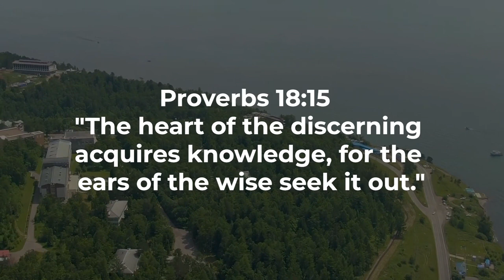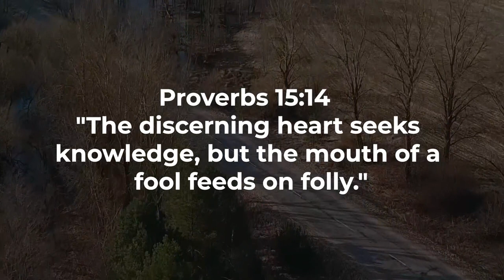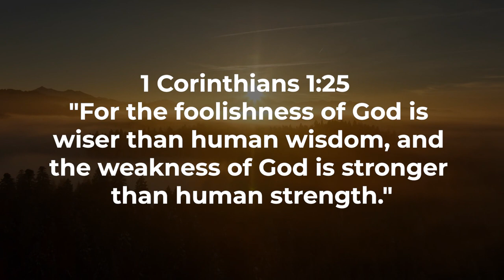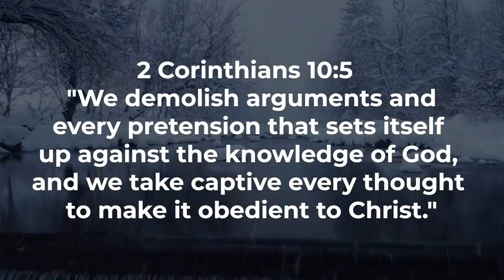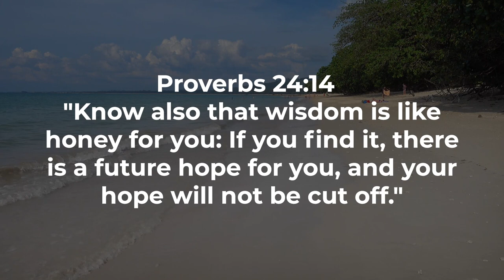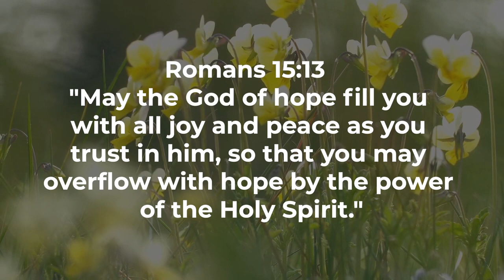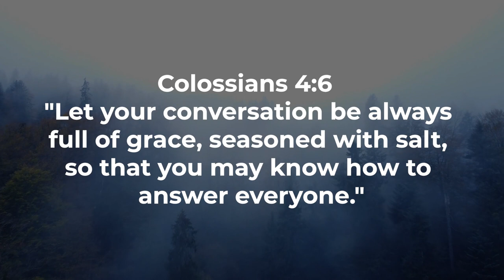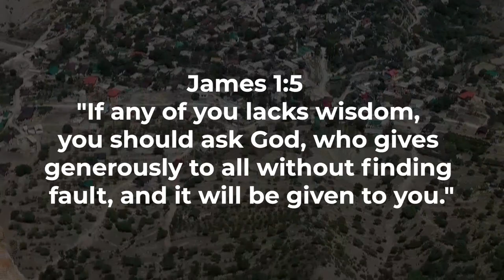Wisdom Unveiled Embracing Open-Mindedness through Biblical Insights Worship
Welcome to a transformative journey of faith and intellect in "Open-Minded Living: Biblical Wisdom for Spiritual Growth." In this video, we embark on a thought-provoking exploration of key scriptures that guide us toward cultivating open minds, wisdom, and understanding.

Proverbs 14:15 encourages us to seek knowledge and understanding, setting the stage for our exploration of open-mindedness in the Bible. We delve into Acts 17:11, which exemplifies the importance of testing beliefs, and 1 Thessalonians 5:21, urging us to discern what is true.

Our journey continues with Romans 12:2, where we discover the transformative power of renewing our minds through the Word of God. Isaiah 1:18 invites us to reason together and gain a deeper understanding of spiritual truths.

Join us as we explore James 1:19 and Proverbs 15:14, emphasizing the significance of listening, learning, and gaining knowledge. Colossians 2:8 serves as a cautionary guide against deception, highlighting the need to anchor our beliefs in biblical truth.

Psalm 119:66 becomes a guiding light in our pursuit of understanding through scripture, while Romans 14:1 calls us to embrace diversity with open hearts and minds. Proverbs 3:5-6 encourages us to trust in the Lord and lean not on our understanding, recognizing the divine wisdom that surpasses human comprehension.

As we delve into 1 Corinthians 2:14 and 2 Timothy 2:15, we uncover the importance of discerning spiritual matters and diligently studying the Word for spiritual growth.

Subscribe now for more enlightening content on biblical wisdom, and may this video inspire you to cultivate an open mind, deepen your understanding of faith, and embrace the transformative power of God's Word. Together, let us nurture open minds in our spiritual journey.